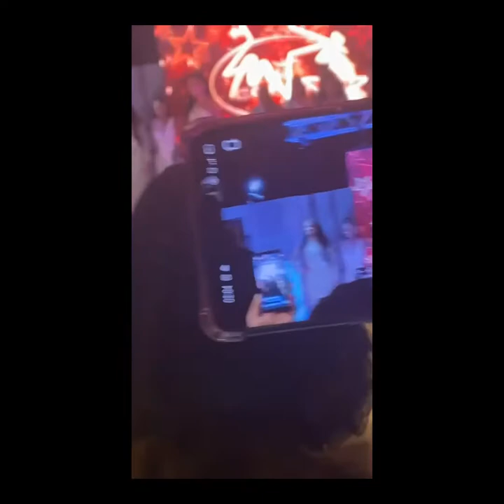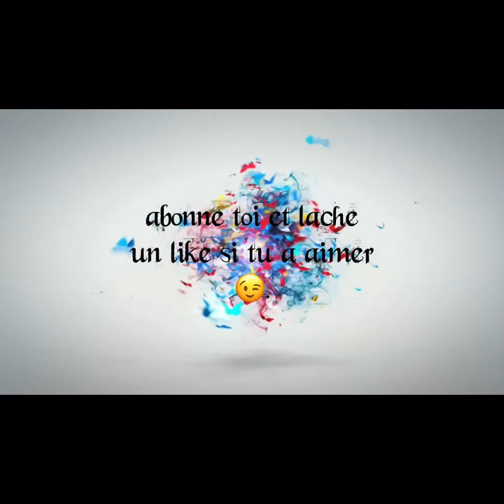[ vlog ] Miss congo 🇨🇬 2022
Je suis partie à miss congo 🇨🇬 ma patrie et c’était une belle soirée à re faire !
On a classer les mis par Ethnie .